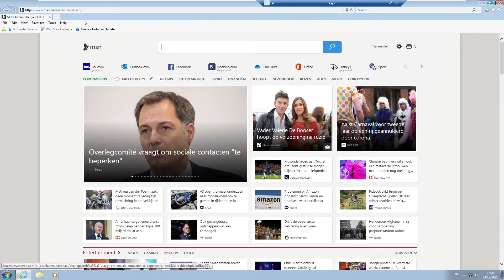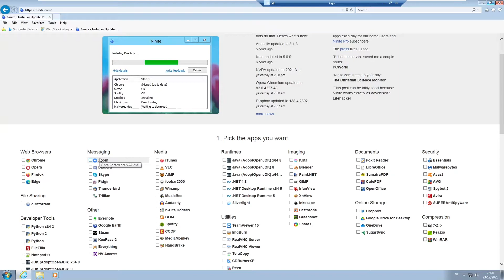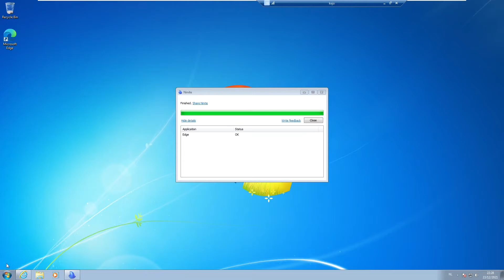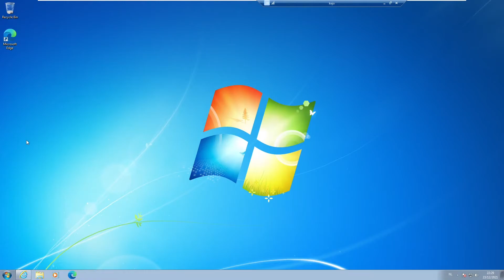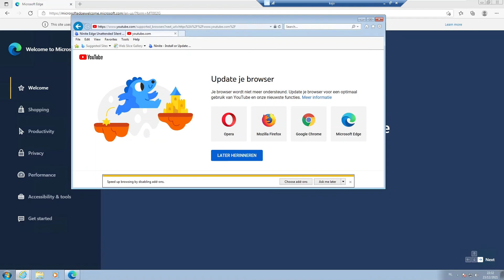How to install Microsoft Edge on Windows 7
In this video, I'll show you how to install Microsoft Edge on Windows 7. Microsoft Edge is a new browser that's built on the web platform of Chrome and Firefox.

Edge is fast, secure and has a lot of new features, like privacy settings and a new browsing experience. In this video, I'll show you how to install Edge on Windows 7 and how to use some of its new features. So watch this video and learn how to install Microsoft Edge on Windows 7!